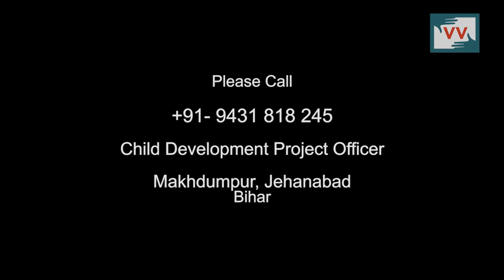No Agnanwadi in Makarpur, Bihar - Video Volunteer, Asha Reports